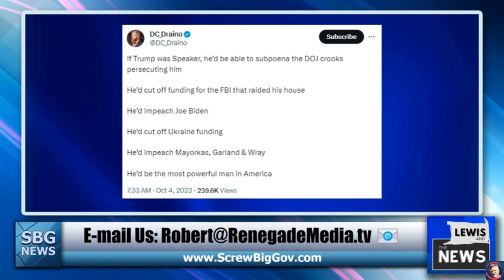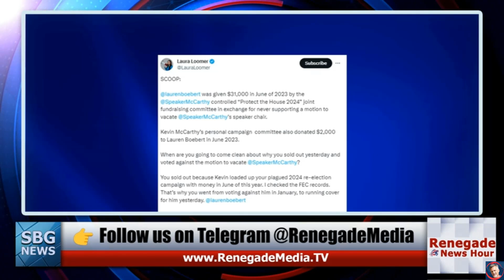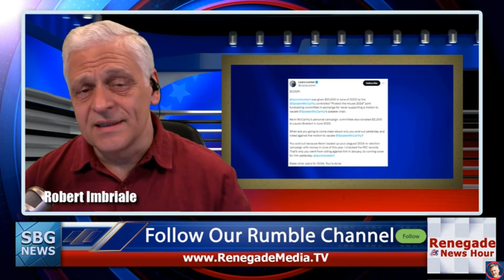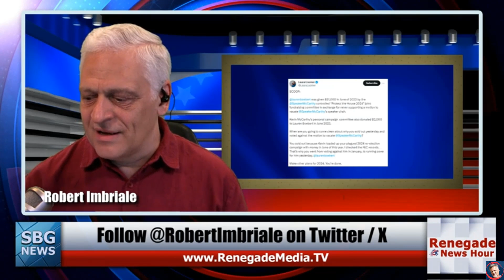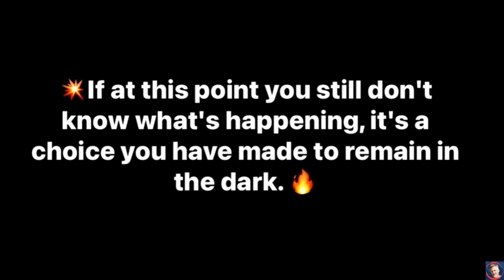TRUMP AS SPEAKER- - PELOSI BOOTED - AMERICAN'S LOVE CHEESECAKE FACTORY - SBG NEWS, ELON APPROVED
Lewis Herms Show